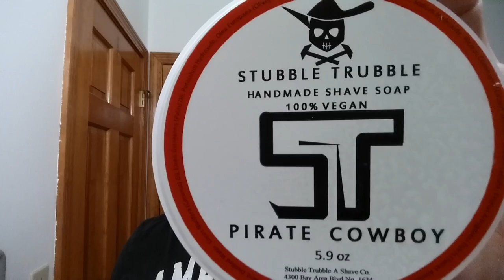Gold Dollar 66 Straight Razor Shave, Shave Of The Day, Stubble Trubble, The Sunday SOTD Ep2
The Sunday SOTD using a Gold Dollar 66 Half Hollow Ground Carbon Steel Straight Razor Shave, Shave Of The Day with Stubble Trubble PIRATE COWBOY Shaving Soap, 30 Degree Red Latigo Leather Straight Razor Strop, Omega Shaving Brush 10098 Professional Boar Bristle made in Italy, Pinaud Clubman Virgin Island BAY RUM After Shave, and finishing off with Nivea For Men Post Shave Balm for Sensitive Skin.

Stubble Trubble
PIRATE COWBOY Shaving Soap Ingredients:
Stearic Acid, Distilled Water, Cocos Nucifera (Coconut) Oil, Elaeis Guineensis (Palm) Oil, Potassium Hydroxide, Olea Europaea (Olive) Fruit Oil, Butyrospermum Parkii (Shea) Butter, Sodium Hydroxide, Ricinus Communis (Castor) Seed Oil, Sodium Lactate, Prunus Amygdalus Dulcis (Sweet Almond) Oil, Glycerin, and Fragrance (Excellent Blend of Bay Rum and a little bit of a Wild West), 100% vegan.

How I Honed a Vintage Straight Razor Setting the Bevel, Honing Through 3k-8k-12k-15k Stones, Finishing by Stropping with Chromium Oxide on Fabric and Leather to Shave Ready, for the Friday Special "Hone Of The Day":

The Five Things That Nobody Told You About How To Hone A Brand New Gold Dollars 66 to Shave Ready, Straight Razor Honing Tips And Tricks 101 Tutorial

Eric

Stubble Trubble PIRATE COWBOY Shaving Soap
30 Degree 3" Red Latigo Leather Straight Razor Strop
Clubman Pinaud Virgin Island Bay Rum